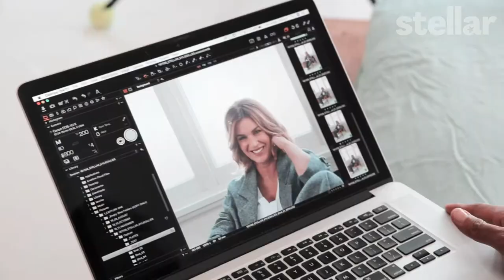Behind the Cover - Kylie Gillies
Stellar goes on set with cover star and television presenter Kylie Gillies.